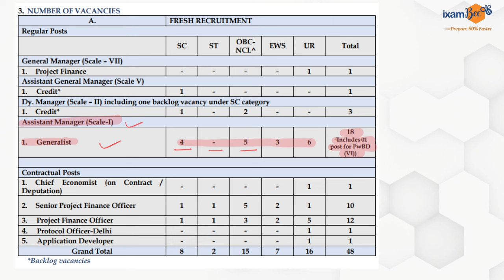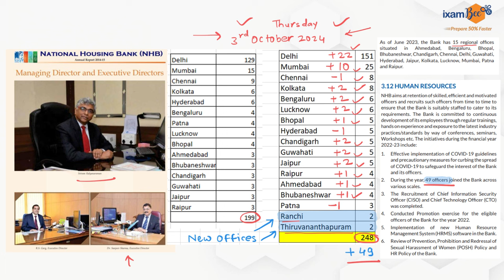NHB Assistant Manager 2024 Tentative Exam Date?